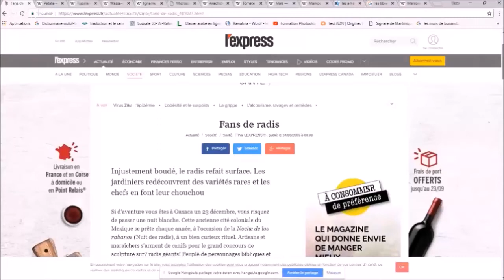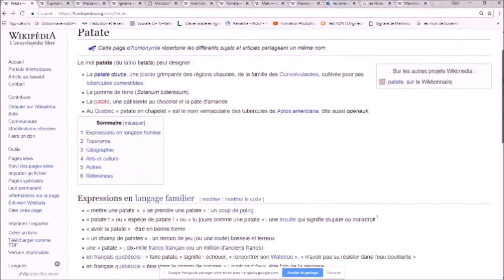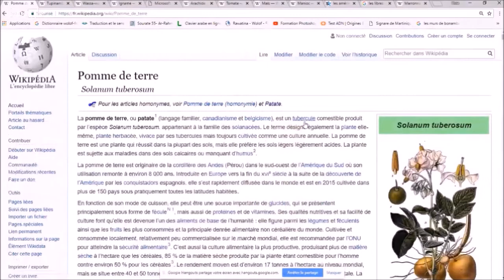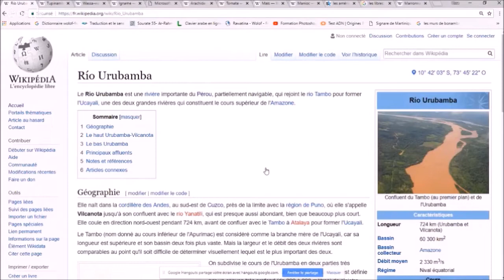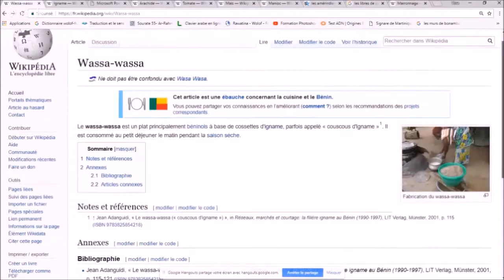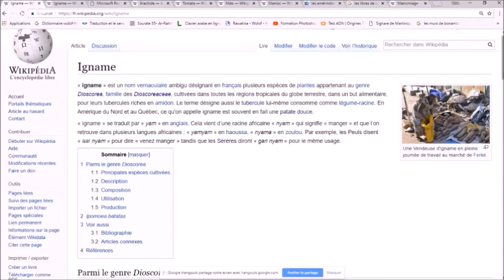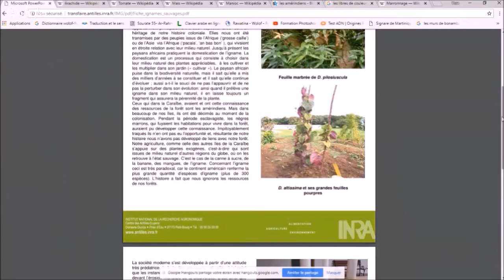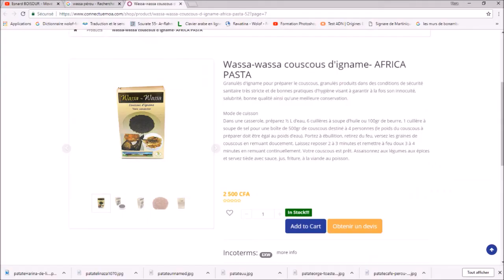🛑amaruka 🔥Vous Parlez Amérindien Sans le Savoir🔥langue francaise🔥 S1 Ep14🛑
L'héritage d'Amérique
Tomate, pomme de terre, courge, haricot, maïs, arachide, piment, cacao, vanille, ananas... dinde, tous ces produits sont inconnus en Europe, en Asie et en Afrique avant la découverte de l'Amérique en 1492, par Christophe Colomb.

*Dictionnaire caraïbe-français
de Révérend Père Raymond Breton 1665
 Karthala - Collection : Coédition - 1999 :

*JE PARLE SIOUX/LAKOTA. Grammaire sioux/français
Slim Batteux :

La plupart d'entre nous sont alors très surpris d'apprendre que nos fameux produits du terroir sont parfois une invention récente à l'échelle historique. Peut-on imaginer la cuisine méditerranéenne sans tomates ni courgettes ? la cuisine savoyarde sans pommes de terre ? la cuisine indienne sans piment ? la cuisine africaine sans manioc ?
Voici une petite liste de produits qui ne seront parfois pas consommés avant le 19e siècle, parce qu'ils proviennent tous d'Amérique centrale ou d'Amérique latine.
Produits originaires d'Amérique, inconnus en Europe, en Asie et en Afrique à l'époque médiévale